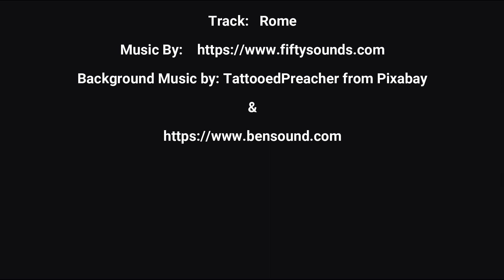JAHAZ BANDA TREKKING & CAMPING | KUMRAT VALLEY | Episode# 03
This Video is Episode # 03 of our KUMRAT VALLEY & JAHAZ BANDA series. In this video, you will watch Jahaz Banda and so many beautiful areas & landscapes on the way to Jahaz Banda.
So here,, you will watch
Trekking to Jahaz Banda
Jahaz banda Beauty
Katora lake
Jahaz banda water fall
Kund banda
Track: Smile
Track: Rome
KUMRAT VALLEY & JAHAZ BANDA SERIES